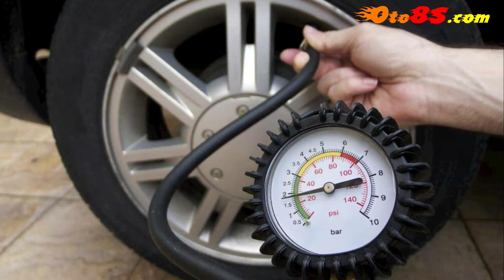✅ Lái xe an toàn: Sử dụng xe thế nào để tiết kiệm nhiên liệu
Đây là mẹo tiết kiệm nhiên liệu cho ôtô, tài xế nào cũng phải nằm lòng
Bỏ bớt những thứ không cần thiết khỏi xe. ...
Lái xe đúng số ...
Tắt điều hòa khi không dùng đến. ...
Thường xuyên bảo dưỡng. ...
Theo dõi áp suất lốp. ...
Tắt máy khi có thể ...
Chọn loại dầu phù hợp. ...
Hạn chế lái xe trong mưa.